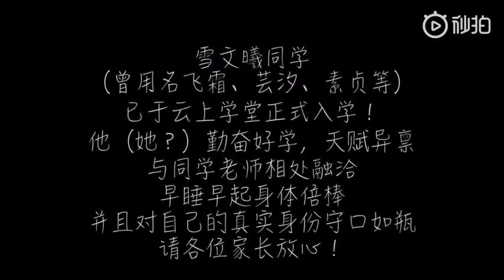【云上学堂 鞠婧祎】 小雪xue生的獨家OS日記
cr：鞠婧祎个人工作室